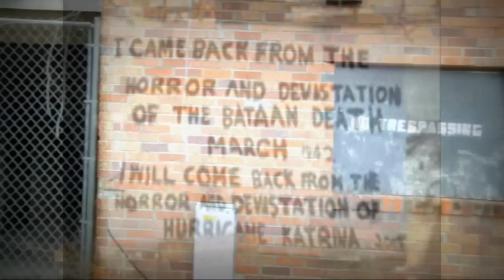S.O.V -- Survive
Redux to Survive ..
HCI Photography in collaboration with Skum of Va(S.O.V), Coming together to unify and bring foward a message. Music is Our Weapon. Wake Up And Lets Be like a Fist!